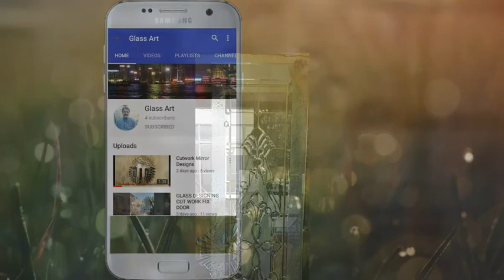Glass work...for door, windows, grill, partition and much more | How make cut work designs on glass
Best 50+ Cutwork Designs Idea|fancy mirror design fusion work nice looks Glass designing mirror work
Printed glass design cutwork glass design latest view check this video|Cut work and Glass designing